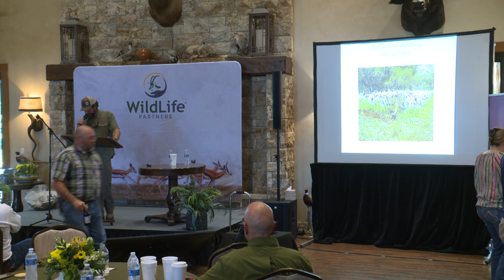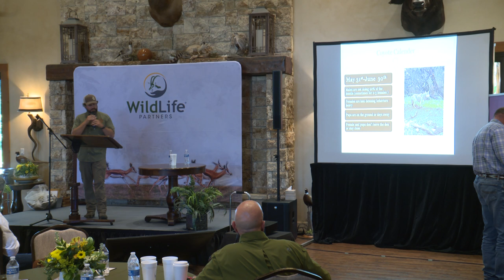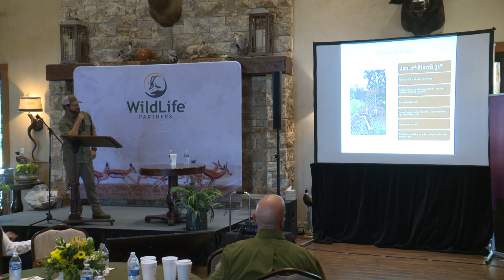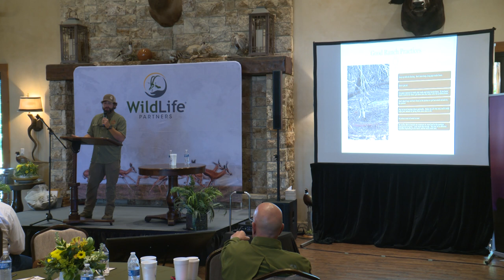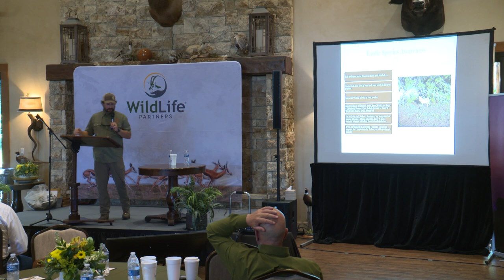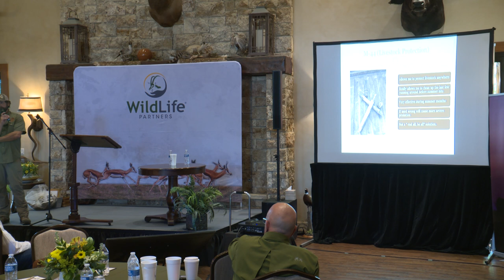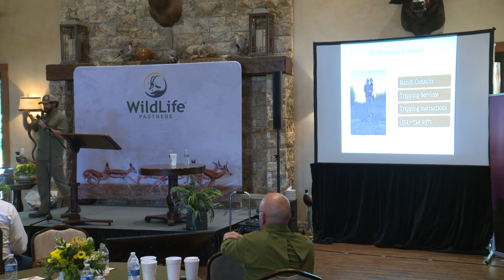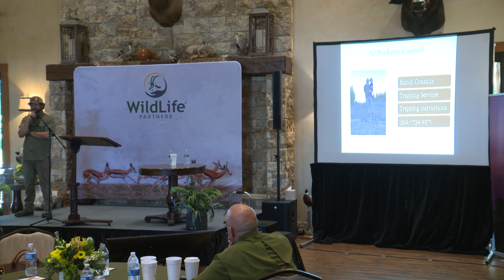#7 Andrew Joseph, Predator Control Specialist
Topic: Predator control

One Day Seminar | Saturday, June 8, 2024 at Joshua Creek Ranch "Branch Haus"